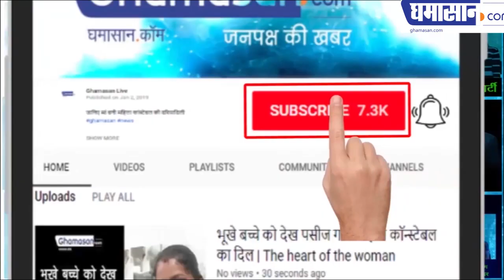Unnao Rape Case के प्रदर्शन में जया बच्चन क्यों हंस रही थी | Unnao Rape Case Latest News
उन्नाव रेप कांड के प्रदर्शन में जया बच्चन क्यों  हंस रही थी
अन्य नेताओं के ढोंग भी सामने आए

Unnao Case Latest News